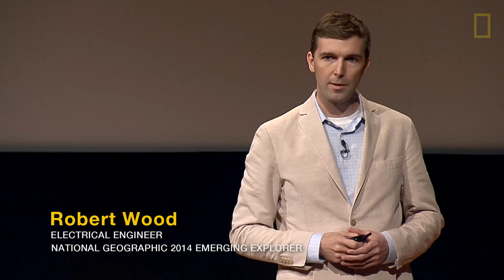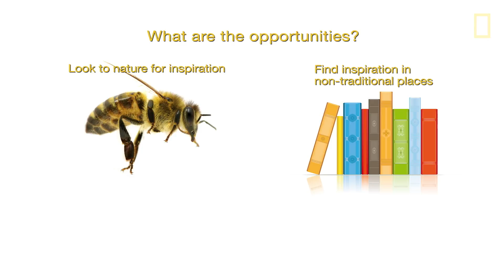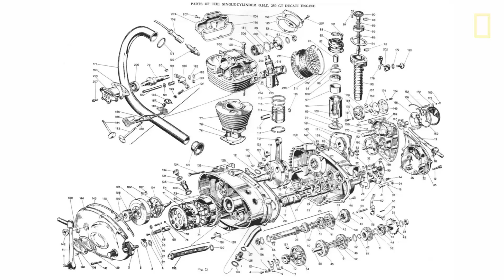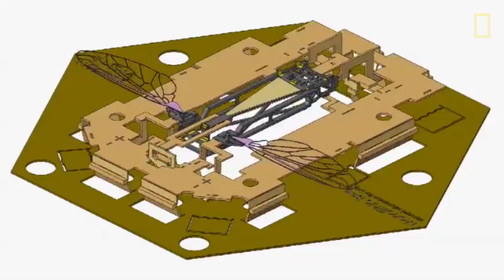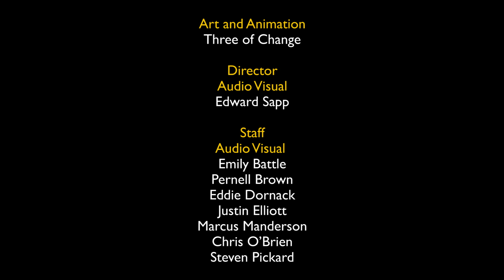Robert Wood: Robotic Insects | Nat Geo Live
Electrical engineer Robert Wood leads a team at Harvard University that invents and develops entirely new classes of microrobots poised to play a transformative role in medicine, search-and-rescue missions, and agriculture.